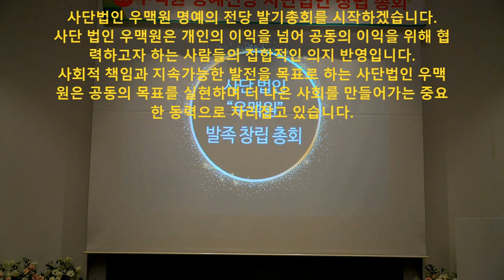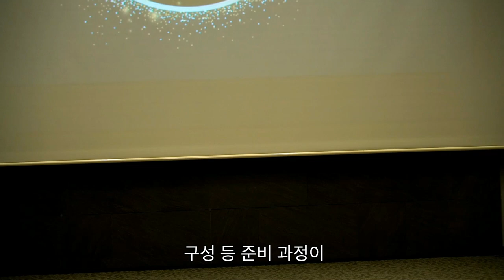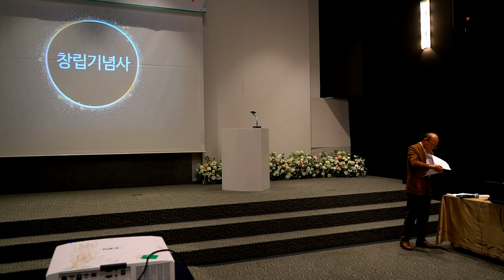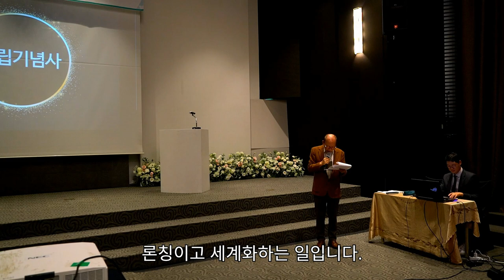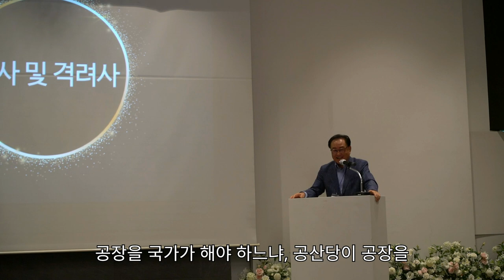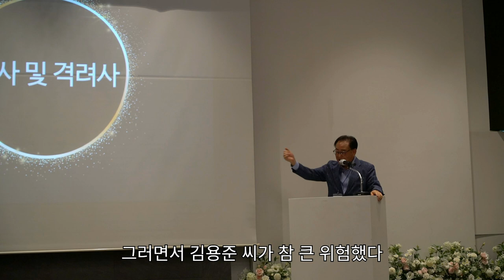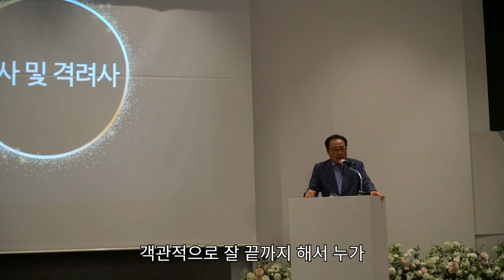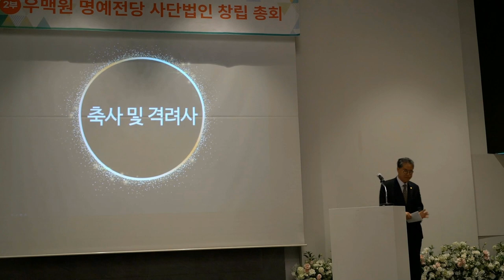사단법인 우맥원 창립총회 2024년 10월 18일 삼성동 섬유회관 콘벤션 홀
사단법인 우맥원 창립총회
2024년 10월 18일 오후 3시 30분
서울 삼성동 섬유회관 17층 컨벤션 홀